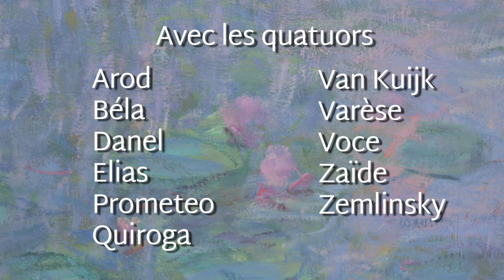LA NUIT DU QUATUOR - Nuit du Quatuor au musée de l'Orangerie - 3/10/2015 - FR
Voici un avant-goût de ce que l'Orangerie et ProQuartet vous proposent pour la Nuit Blanche !
Un événement exceptionnel organisé par le musée de l’Orangerie et ProQuartet : 11 quatuors à cordes se succèderont dans les Nymphéas de 19h à 6h.